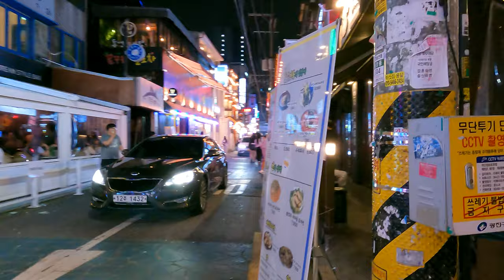🇰🇷맛집과 분위기 좋은 술집이 많은 건대 클럽거리/Konkuk University Club Street in Seoul, Korea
안녕하세요!!!
이번 영상은 8월 첫째 주 토요일에 찾아간 광진구의 핫 플레이스 대한민국 서울 건대입구역 클럽거리의 신나는 영상입니다. 건대입구 거리에는 카페, 클럽, 식당 등 다양한 가게들이 많아서 친구와 연인과 같이 나와서 거리를 걷고, 저녁식사와 술 한잔 하면서 즐거운 시간을 보낼수 있는 장소입니다.
그럼 얼마나 신나는지 같이 볼까요?
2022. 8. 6(토) 9:20오후
날씨 : 맑음
온도 : 32℃

hello!!!
This video is an exciting video of the club street in Konkuk University Station, Seoul, Korea, a hot place in Gwangjin-gu, visited on the first Saturday of August. There are many cafes, clubs, restaurants, etc. on the street at the entrance of Konkuk University, so it is a place where you can go out with friends and lovers and have a good time while having dinner and a drink.
So let's see how exciting it is.
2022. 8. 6 (Sat) 9:20 pm
Weather: sunny
Temperature: 32℃